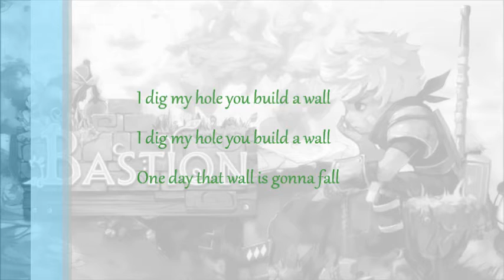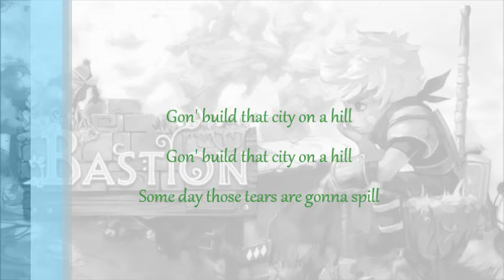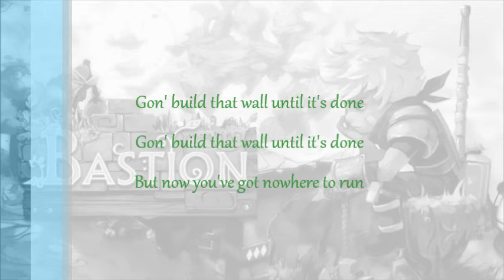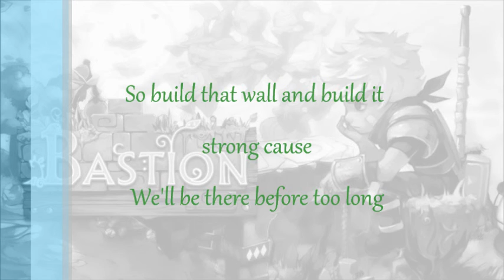Bastion - Build That Wall (Cover by Petia)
Cover of a song from the Bastion! Very cool game, try it out ;)